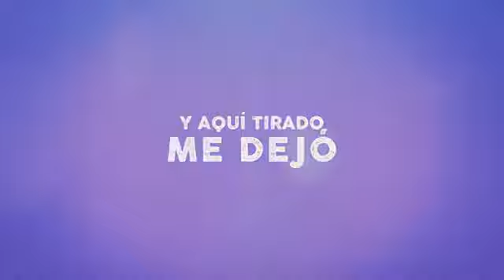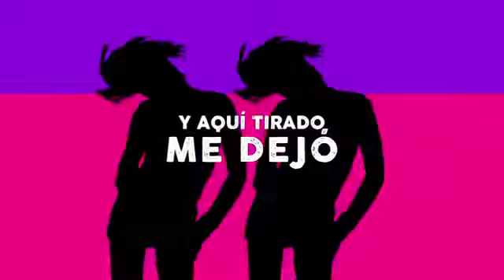CHACHO Y SU ONDA SUREÑA 2021 - BOTELLA DE VINO (VIDEO LYRICS)